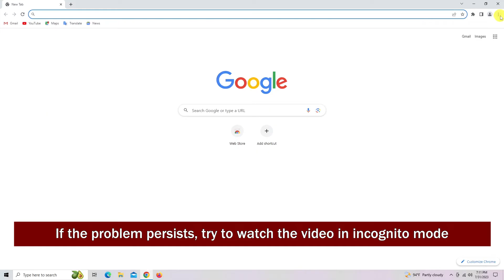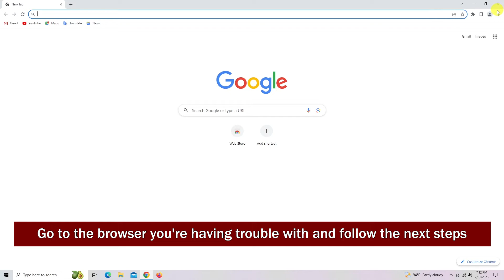How to Fix This Video File Cannot Be Played (Error Code: 232011)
In this video, you will learn How to fix the problem "this video file cannot be played" step by step. Fixing "error code: 232011" is very easy and you can do it easily with this tutorial.